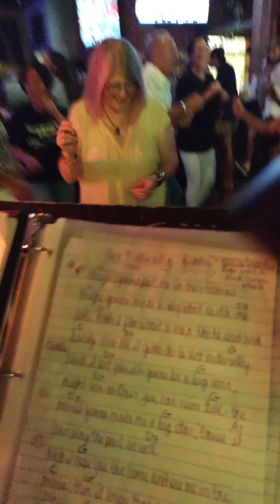Night Shift Dance Band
Partying at LG's